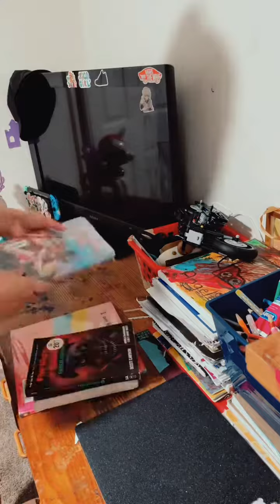Día de lavandería 🧺mommyvlogger